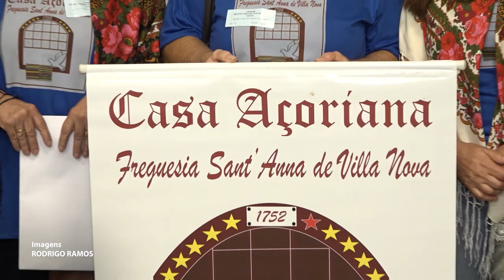É Notícia - Casa Açoriana de Imbituba recebe moção de aplauso da Assembleia Legislativa - 04/04/23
A Assembleia Legislativa concedeu uma moção de aplauso à Casa Açoriana Freguesia Sant´Anna de Villa Nova, do município de Imbituba, pela celebração dos 270 anos da imigração açoriana na região e pelo trabalho de resgate cultural realizado pela instituição.